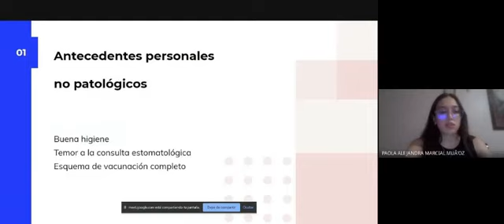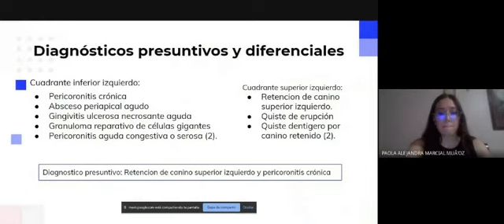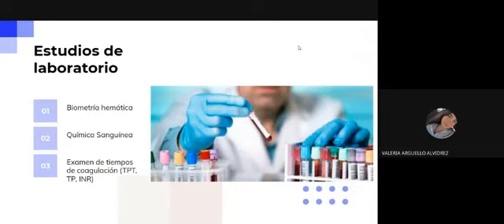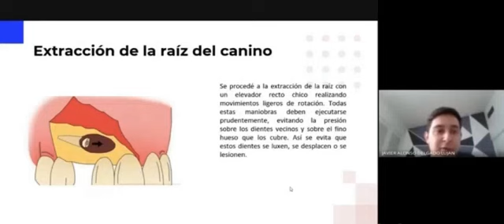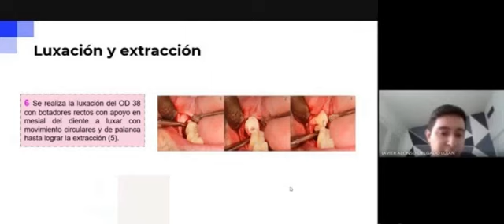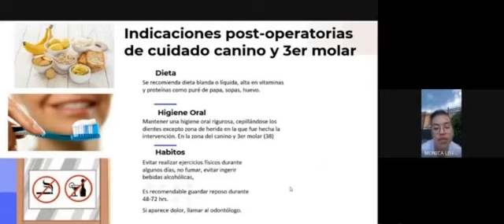Estomatología 10B Equipo 10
Integrantes:
Valeria Arguello
Javier Delgado
Mónica Cantú
Paola Marcial